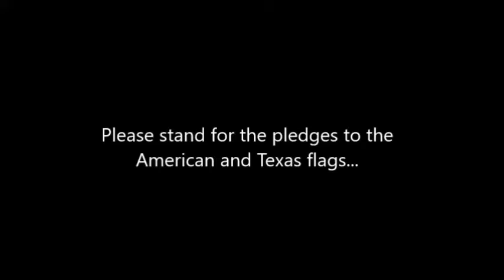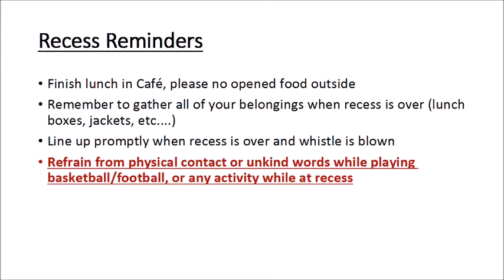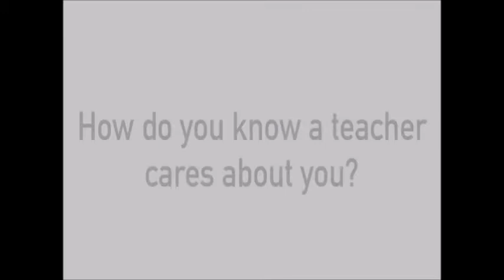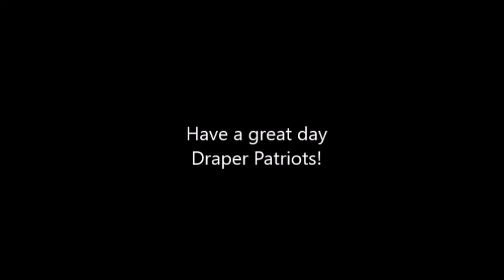Wednesday 12 7